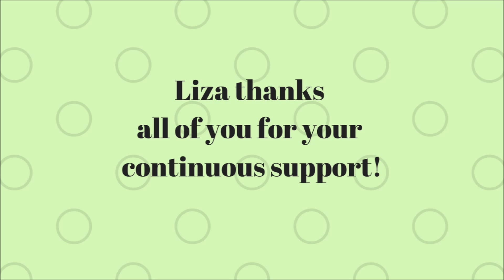Alaskan Malamute in Ljubljana: Hospital and Health Centre in Šiška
This time Liza, the Alaskan Malamute, walks by the Peter Držaj Hospital and Community Health Centre here in Šiška (Ljubljana).